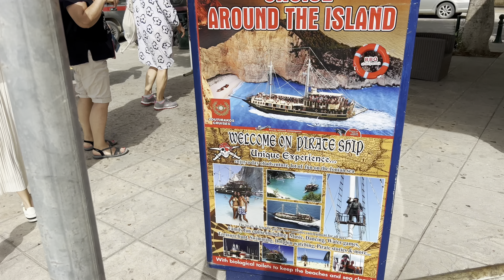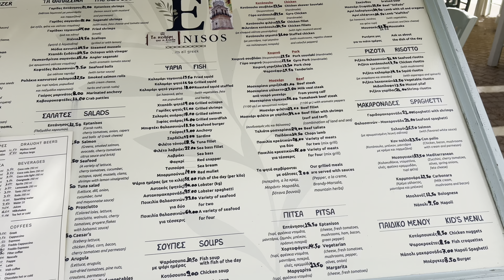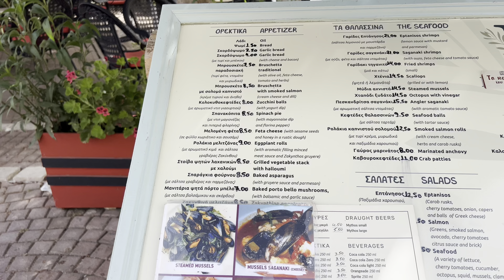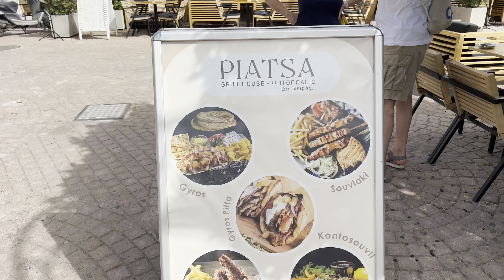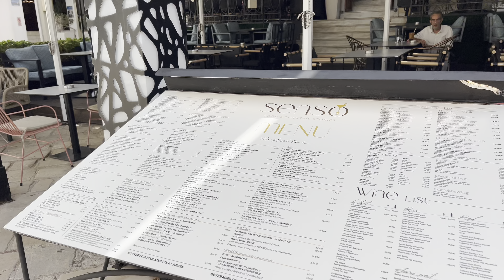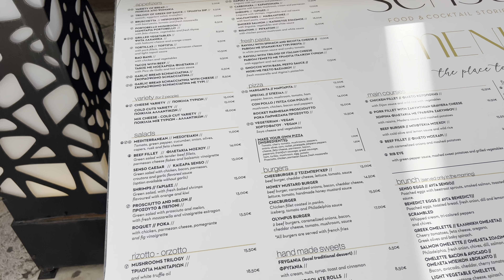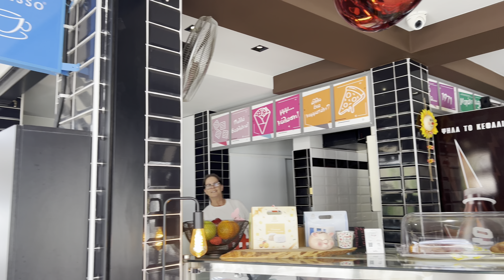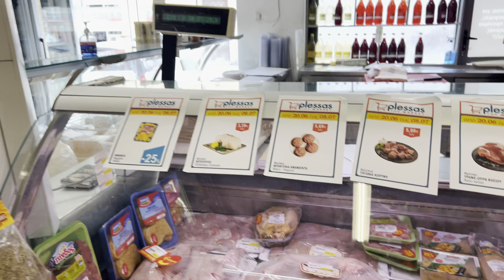🌊 Zante: Secrets and Beauties of the Greek Island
Explore Zante, Greece 🌊. Discover its hidden beaches, marvel at its impressive landscapes and immerse yourself in its rich culture. 🌟